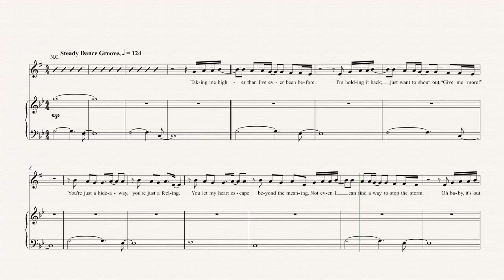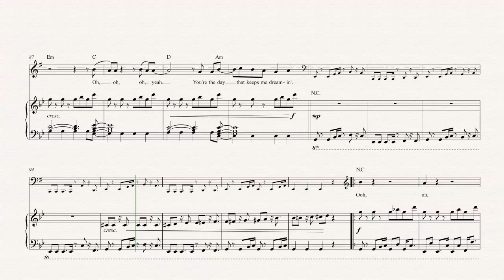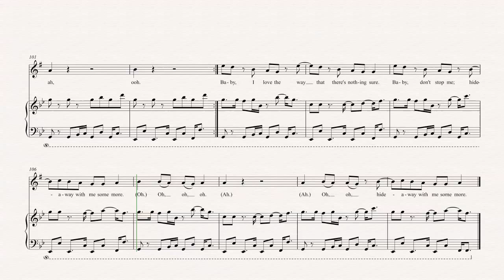Alto Sax - Hideaway - Kiesza - Sheet Music, Chords, & Vocals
Alto Sax sheet music, chords, and vocals of Hideaway - Kiesza

Learn to play Hideaway Music and play along!